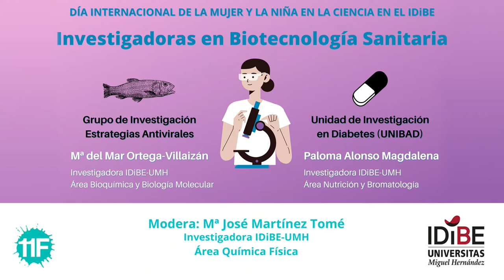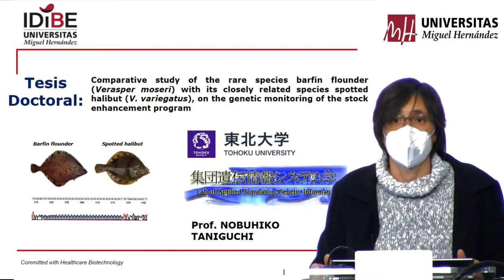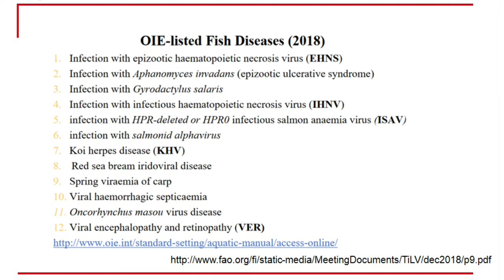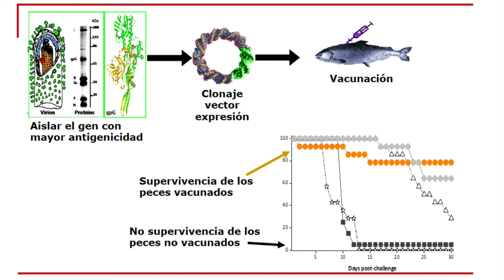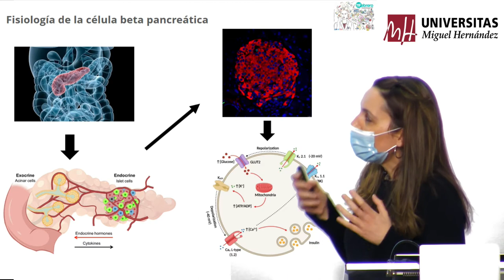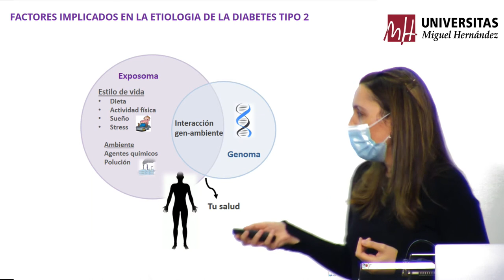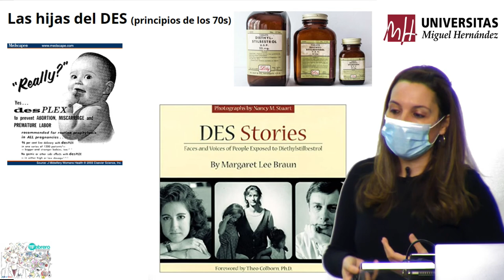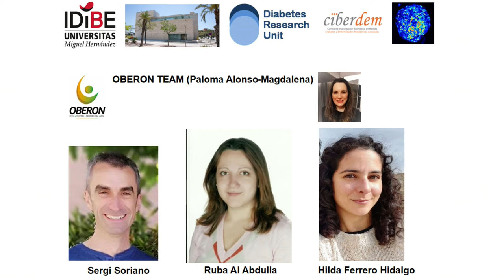Investigadoras en Biotecnología Sanitaria. Día Internacional de la mujer y la niña en la ciencia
El IDiBE se une a la celebración del Día Internacional de la mujer y la niña en la ciencia con la jornada “Investigadoras en Biotecnología Sanitaria”.

Las protagonistas serán nuestras compañeras, investigadoras del IDiBE:

- Mª del Mar Ortega-Villaizán, grupo de Estrategias Antivirales
- Paloma Alonso Magdalena, Unidad de Investigación en Diabetes (UNIBAD)

Modera Mª José Martínez Tomé, también investigadora del IDiBE, que centra su trabajo de investigación en el desarrollo de biosensores fluorescentes y nanomateriales para aplicaciones biotecnológicas.

Las diversas actividades que conmemoran el Día Internacional de la mujer y la niña en la ciencia, que se celebra el 11 de febrero tras su proclamación en la Asamblea General de las Naciones Unidas en 2015, se desarrollan del 1 al 15 de febrero cada año desde que en septiembre de 2016 se lanzó a nivel nacional la Iniciativa 11 de Febrero. Esta iniciativa pretende llenar las agendas de actividades que conmemoren este día con el objetivo de visibilizar el trabajo de las científicas y sensibilizar a la población para lograr una mayor participación y progreso de las mujeres y las niñas en la ciencia.